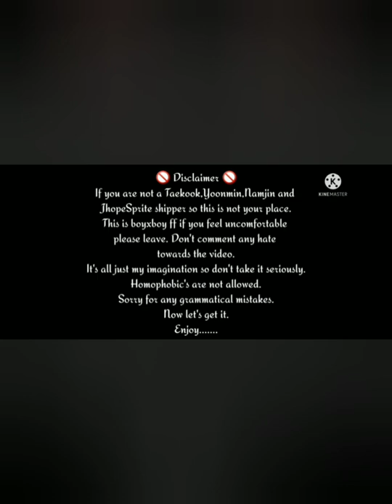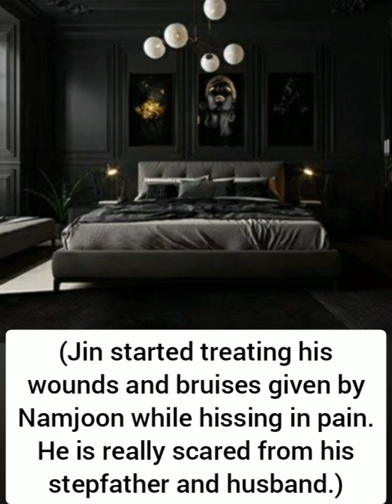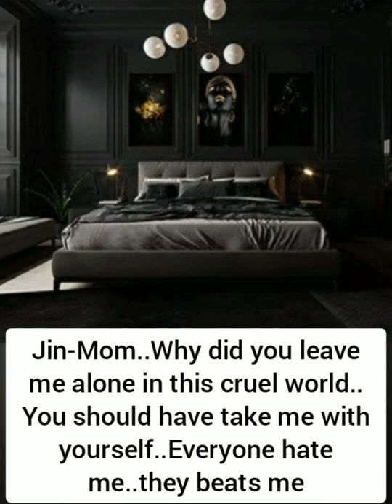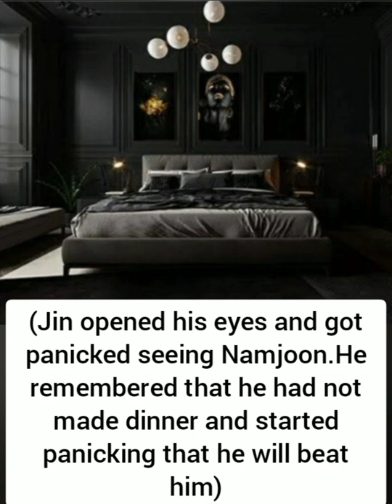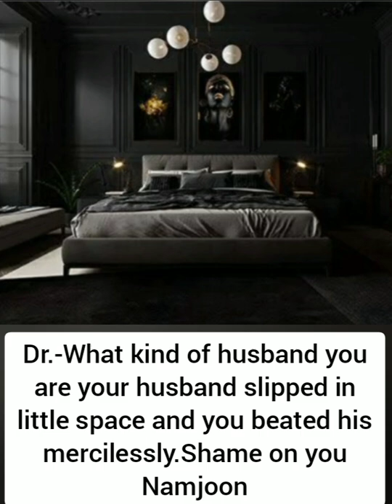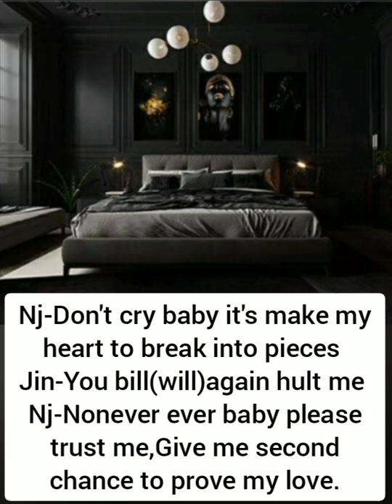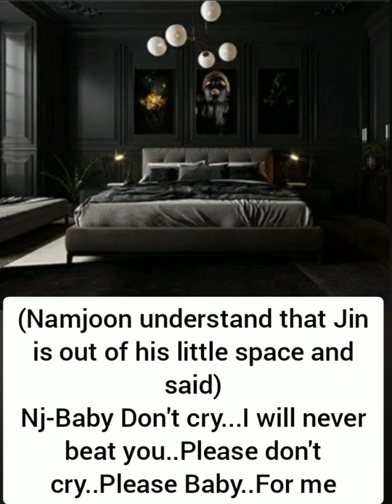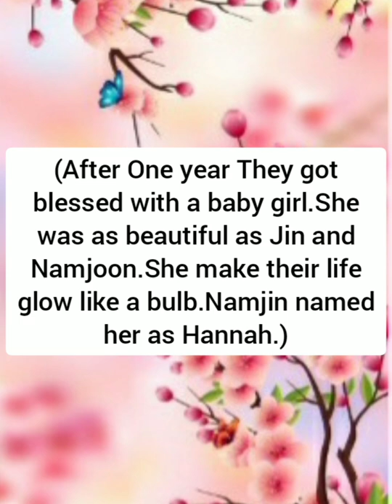Namjin ff oneshot (Mafia husband and little space husband)(Top Namjoon)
This is one of the requested oneshots ff from one of my viewer.

Don't forward hate to this video.It's just an imagination nothing more.Don't take it seriously.